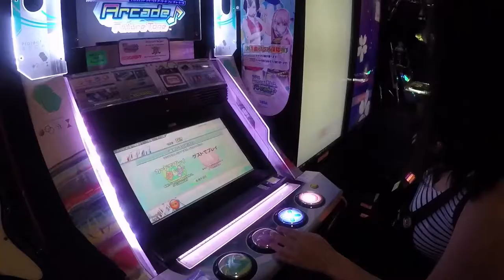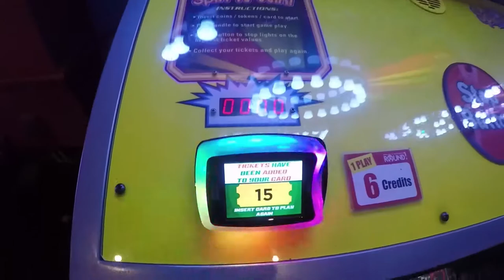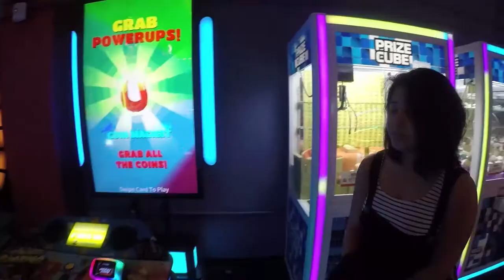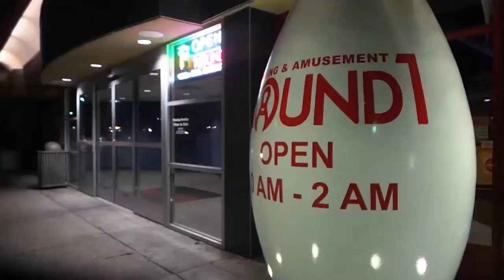Concord Round 1 and Sunvalley Mall Vlog#1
This trip to Round 1 in Concord is amazing!! Come check it out!!

Round 1 provides consoles for different games, pool table, bowling, table tennis, and also darts. Prices for credit, 50 bucks can last for a good while and the prizes are great. Just. couldn't get any from the crane machine...

We will be vlogging our daily life as art students and life in the Bay area.